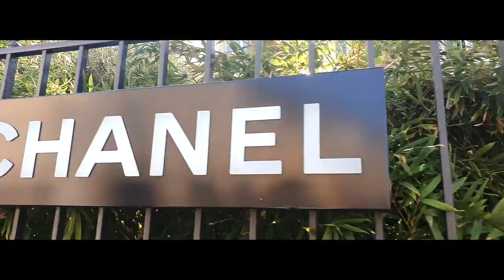Success Trip ⛵ Portofino, St.Tropez und Nizza September 2019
Wieder hat uns unsere Partnerfirma zu einem Luxusurlaub eingeladen. 😍
Mit knapp 20 Stars aus unserem Team wurde diese Reise unvergesslich.

Next Stop, Malediven und hier hatten wir den schönsten Urlaub aller Zeiten  🏝️